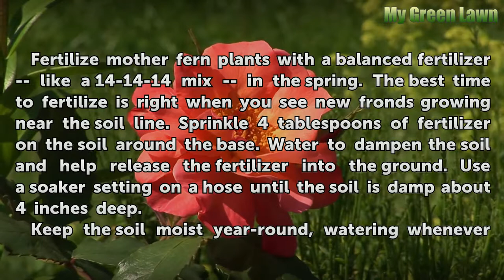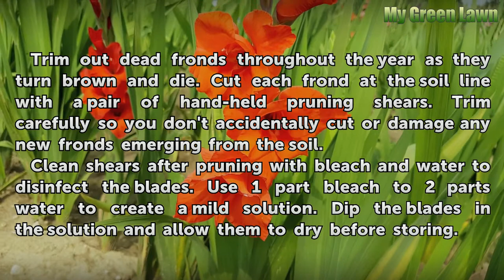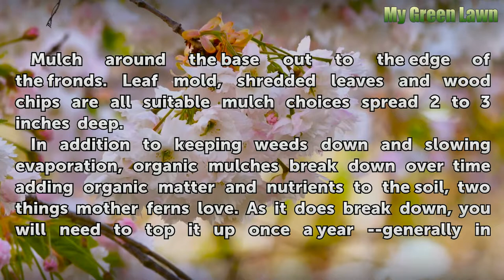How to Care for Mother Fern Plants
How to Care for Mother Fern Plants. Shady areas with moist soil are difficult to plant, but mother fern plants [(*Asplenium bulbiferum*)] thrive in just this type of environment, requiring little care to flourish. Mother fern plants reach 1 1/2 to 3 feet tall and wide. This evergreen...

Table of contents How to Care for Mother Fern Plants
Fertilizer and Water Needs 00:40
Trimming Dead Fronds 01:25
Preventing Leaf Scorch 02:00
Mulching with Organic Material 02:25